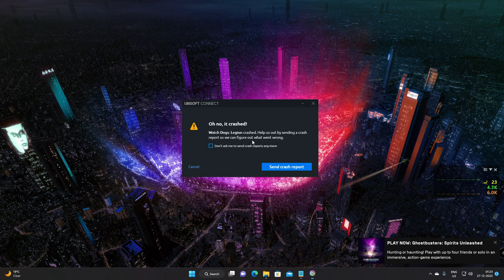Watch Dogs Legion Mission Recruit Daniel Robertson Part 1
1080p 60Fps